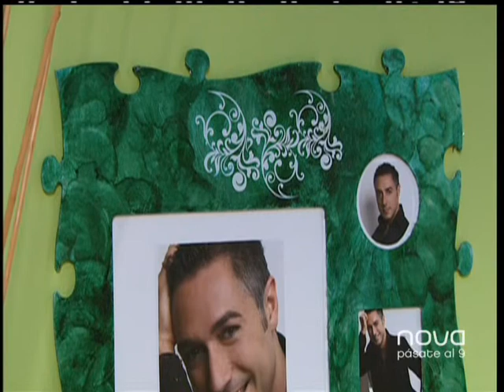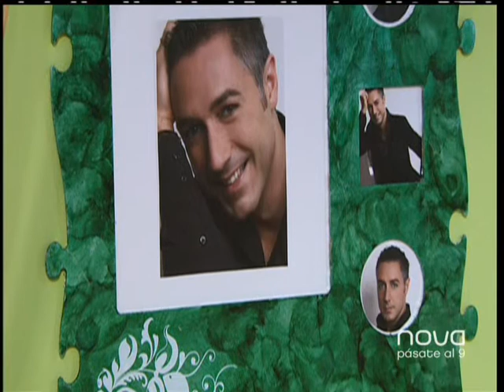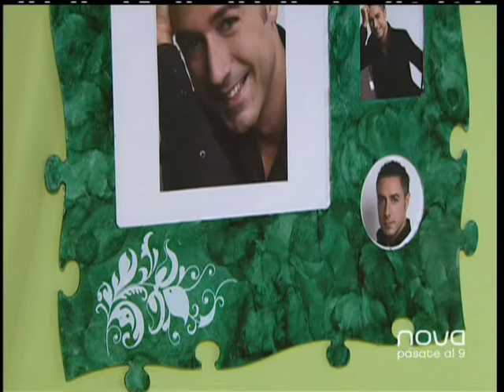Utilisima Bien simple Laura Alcazar Portafotos puzzle 14-05-09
Laura nos enseña  a hacer paso a paso un portafotos en forma de puzzle, que a la vez de original, podemos agrandarlo con todas las piezas que queramos. Con tecnicas muy sencillas y materiales que se pueden conseguir en cualquier papeleria. Programa emitido en Antena nova de lunes a domingo a las 8:30 presentado por Sagra Mielgo y Jose Angel Ponsoda